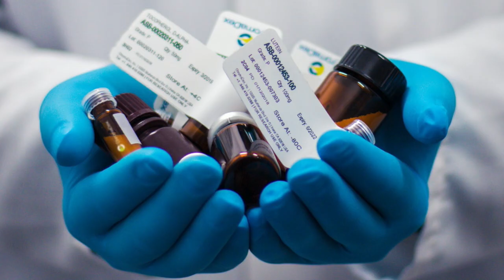HUMANITY - AMITABH BACHCHAN / SHAAD ALI SAHGAL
Conceived By SHAAD ALI SAHGAL
Presented By AMITABH BACHCHAN
Creative Team
SIVA ANANTH, AARTI PATKAR,  ROHAN KHAMBATI
Edited By
ROHAN KHAMBATI
Music
ROHAN-VINAYAK
Recordist
SHAITUS JOSEPH
Produced By
HECTIC CINEMA PVT. LTD.